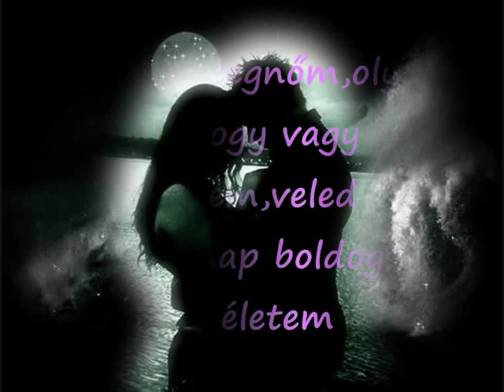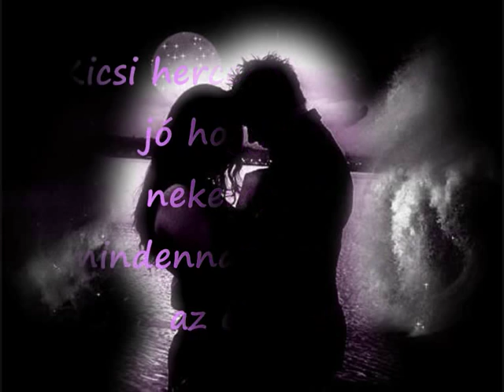Balogh Robika-Kicsi hercegnőm